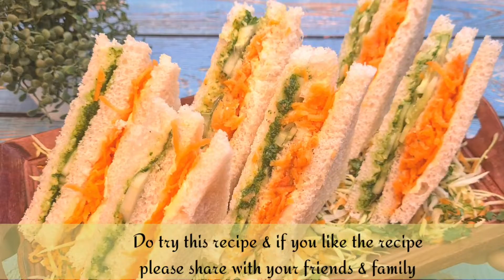Tricolour Sandwich recipe | Republic day special Recipe | Tiranga Sandwich recipe | By Tasty Food YT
Ingredients:-

Green chutney preparation:-
Mint
coriander leaves
salt
lemon juice

Assembly:-
breads Slices
butter
tomato ketchup
green chutney
slice cucumber
grated carrot